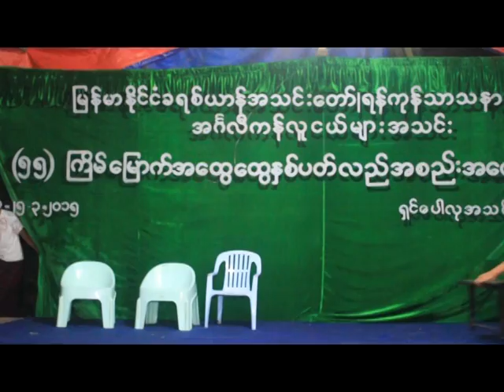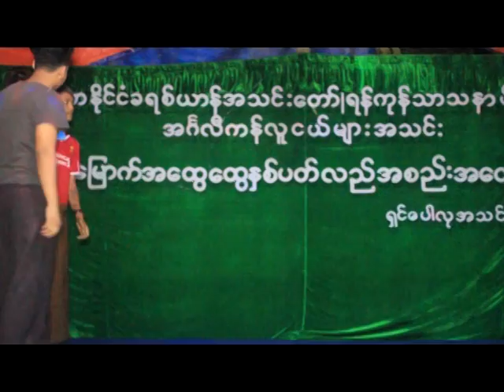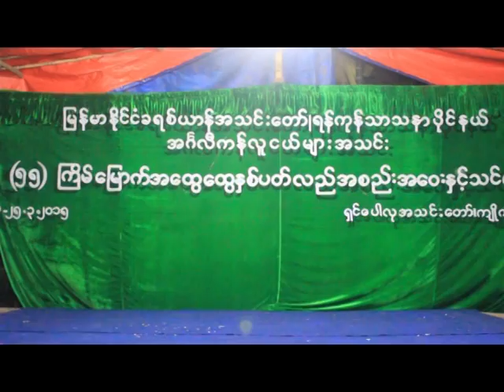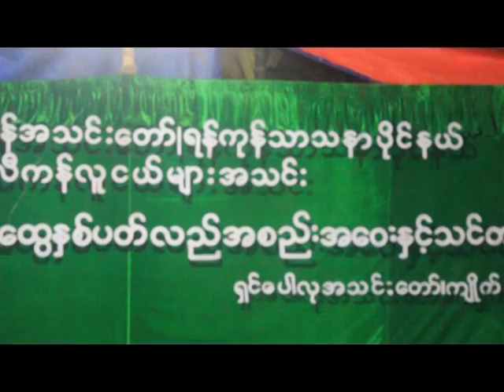AYPA WORKCAMP 2015 KYAIK LATT Track 3